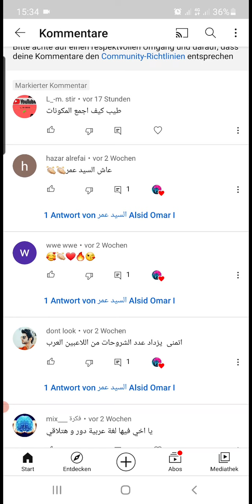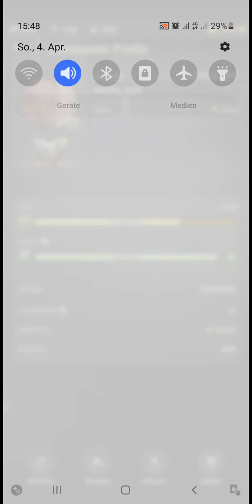warpath تجميع المكونات و تجاوز المراحل بسرعة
في هذا الفيديو سأتابع معكم الكلام عن لعبة الحرب الاستراتيجيه warpath و في هذا الفيديو سنشرح كيفية تجاوز المراحل بسرعة  و طريقة ايجاد المصادر حتى تتمكن من التلفيل بسرعة في هذا اللعبة
الفيديو مسجل عن طريق برنامج az screen recorder و اللعبة لا يمكن تدويرها بشكل عرضي لذا لا يمكنني تقطيع الفيديو او تعديله حتى لا تنتظر لذلك عليك اما الانتظار معي او تسريع الفيديو عن طريق اليوتيوب

تجميع الكثير من الذهب بسرعة